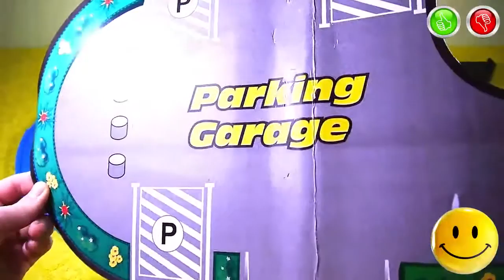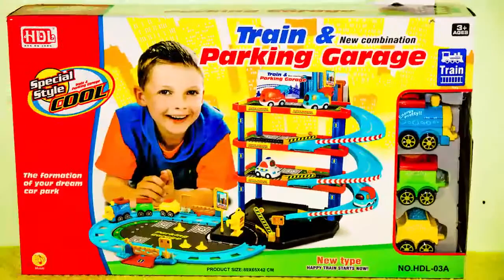Train & Parking Garage New Combination Playset with Cars & Trains - TOYS FOR KIDS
Information about the toys in English:
- Brand - Oubaoloon (HDL Hua Da Long)
- Manufacturer of toys - URUMQI OUBAOLOON IMPORT-EXPORT TRADING CO.,LTD China
- Name Toys - Special Style New combination Train & Parking Garge Cool
- Model toys - NO.HDL-03A
- Age restriction - For children from 3 years
- Product size - 89x65x42 cm
- Additional Information - Toy consists of plastic
Информация об игрушке на Русском языке:
- Марка - Oubaoloon (HDL Hua Da Long)
- Производитель Игрушки - URUMQI OUBAOLOON IMPORT-EXPORT TRADING CO.,LTD Китай
- Название Игрушки - Крутой Особый Стиль в Новой Комбинации Паровозик и Парковка для Машин
- Модель игрушки - NO.HDL-03A
- Ограничение по возрасту - Для детей от 3 лет
- Размер Продукта - 89x65x42 см
- Дополнительная информация - Игрушка состоит из пластмассы
Music used in video:
- Silent Partner - Parasail 0:00
- Silent Partner - Old Friend 2:59
- Silent Partner - Succotash 5:29
- Jingle Punks - Do It Right 8:09
- Silent Partner - Daisy Dukes 11:45
- Topher Mohr and Alex Elena - Mr. Pink 14:41
- Silent Partner - Riding 17:50
- Jingle Punks - Neon Storm 20:32